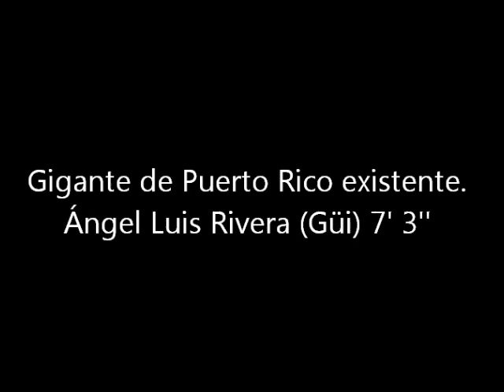El Gigante de Puerto Rico Ángel Luis Rivera (Güi)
El Gigante de PR Ángel Luis Rivera (Güi). Puerto Rico cuenta con un gigante nacido en la Isla del Encanto PR, cien por ciento Boricua!!

Ángel Luis Rivera (Güi) de Las Piedras P.R.